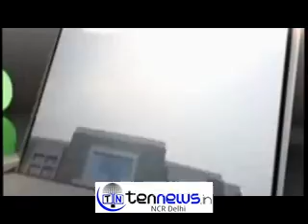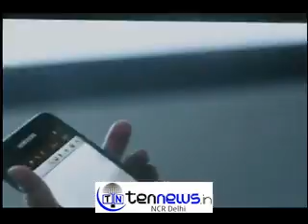SAMSUNG LAUNCHESH GALAXY S7 AND GALAXY S7 EDGE POWERS THEM WITH MEANINGFUL INNOVATIONS.